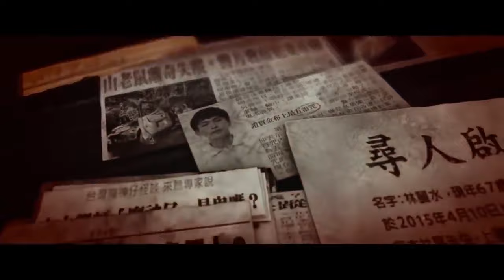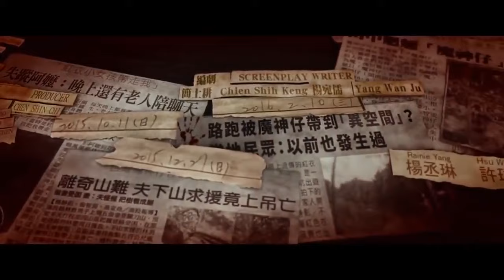Película De Terror De Netflix -En Español Latino (2019 ) Terror asiático.